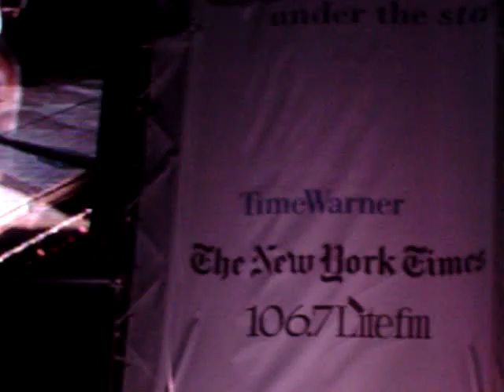Kelli O'hara sings "Tonight"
I got this short clip of Tony nominated Kelli O'hara  singing the Balcony Scene from West Side Story. This was part of Broadway Under the Stars concert in Central Park honoring Hal Prince.